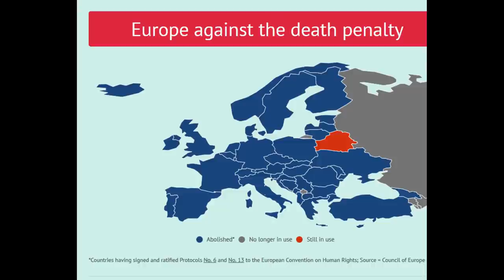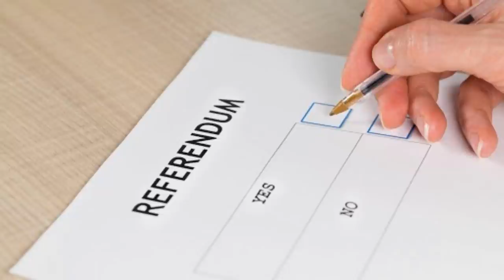THE ONLY EUROPEAN COUNTRY , THAT STILL CARRY OUT EXECUTIONS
Hello everyone today's video is about Belarus
The death penalty has been completely abolished in all European countries, except for Belarus and Russia.

 Russia which has a moratorium and has not conducted an execution since September 1996.

Belarus and Russia are not among the European union, but geographically they are in Europe .